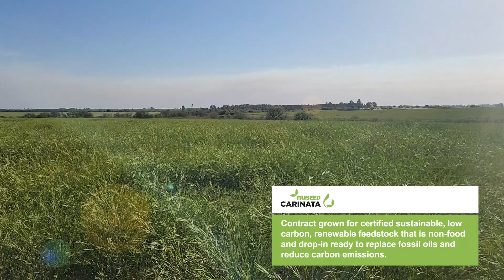Nuseed Carinata - Europe